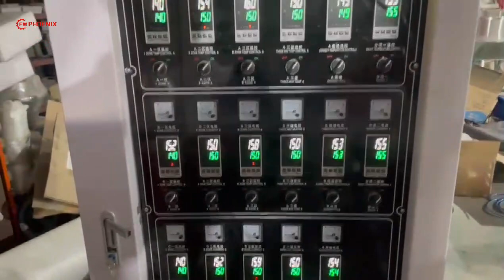ABC three layer rotary die head film blowingmachine